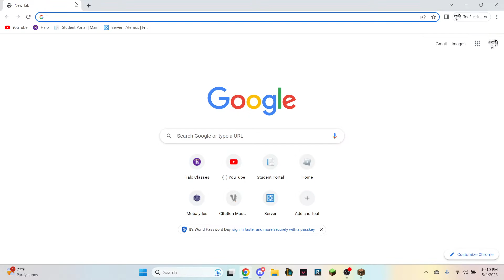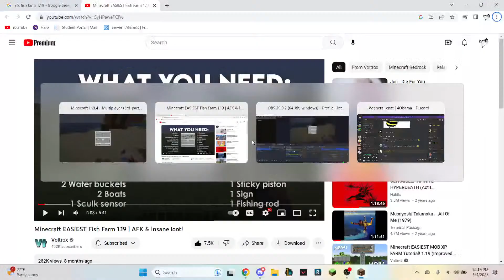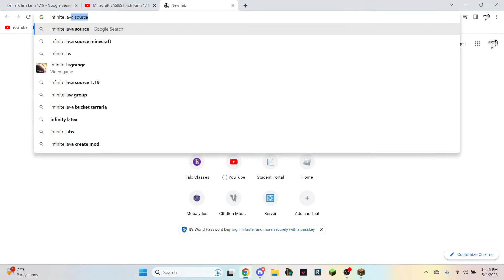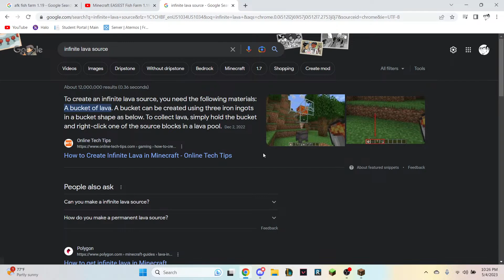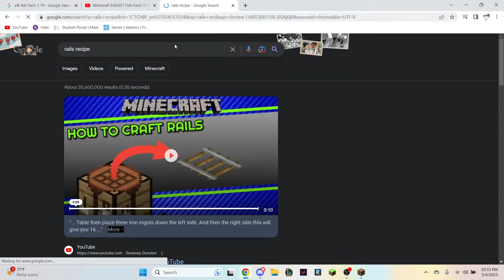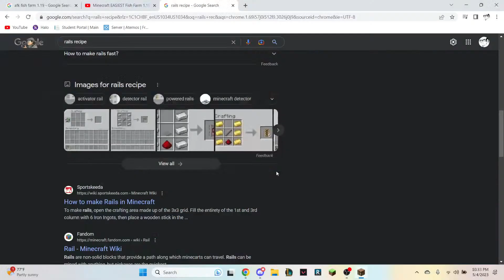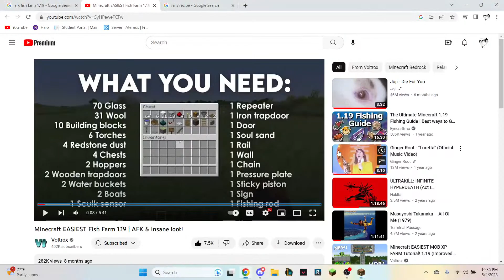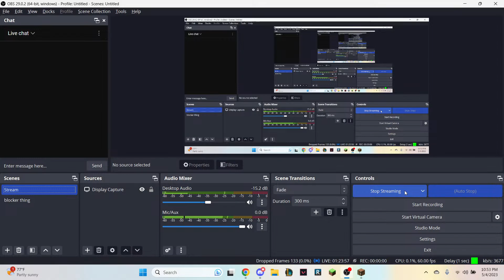Minecraft but ezra Miller sucks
collective hatred for Ezra Miller